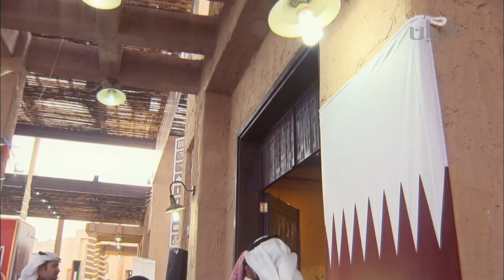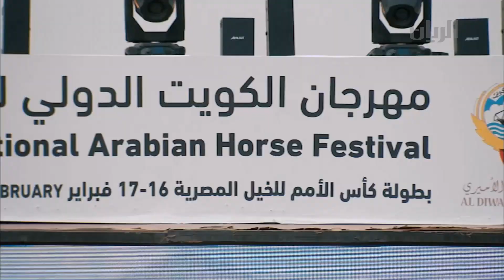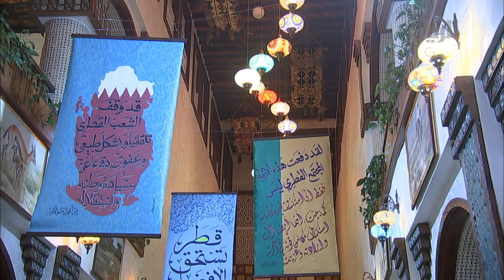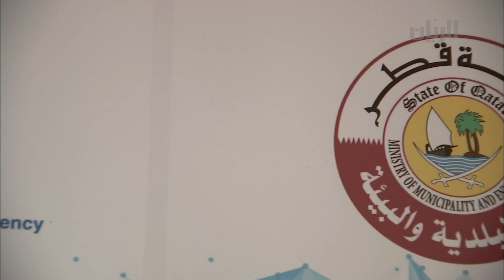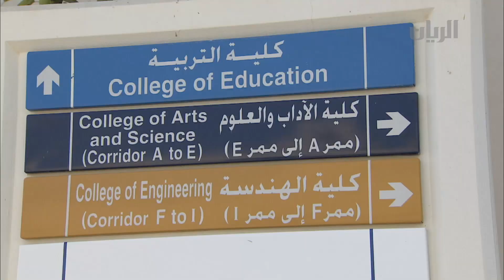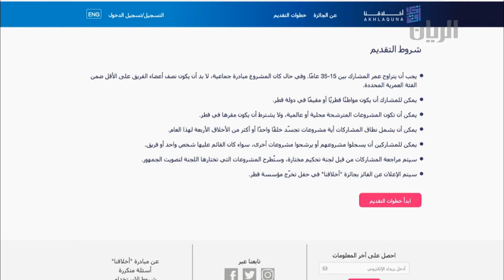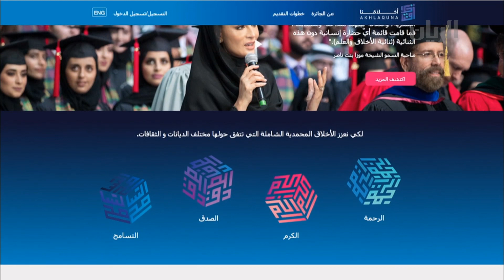برنامج تراحيب - 18-02-2018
استضاف برنامج تراحيب في هذه الحلقة:
- السيد / عايض القحطاني - مدير إدارة التسجيل والتراخيص التجارية بوزارة الاقتصاد والتجارة
- السيد/ ناصر الهاجري - استشاري أسري بمركز "وفاق" يتحدث عن الفصل بين الحياة العملية والحياة الأسرية
- السيد / فيصل العبد الله - نائب مدير مركز سوق واقف للفنون  وتفاصيل "الورش الفنية 1"